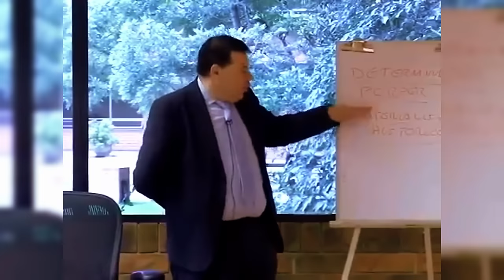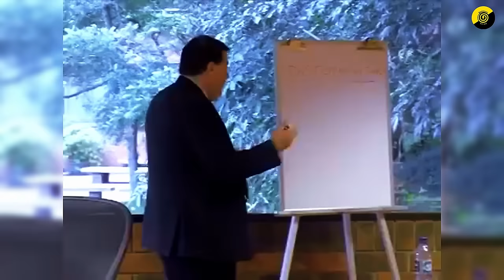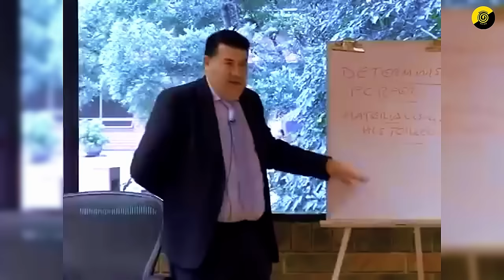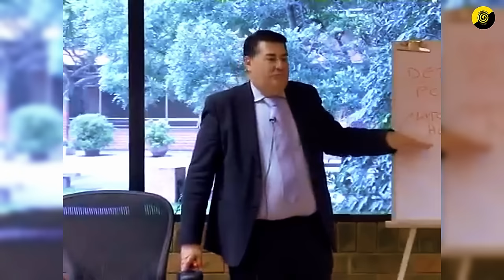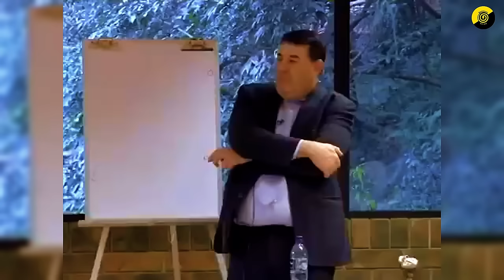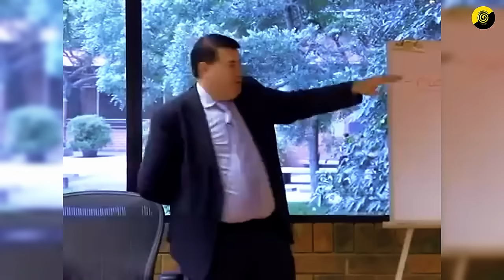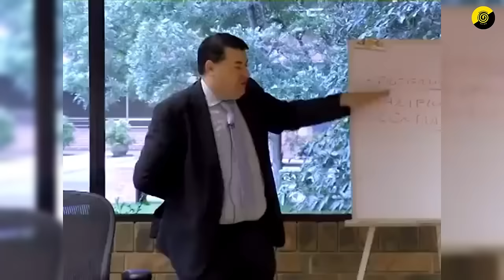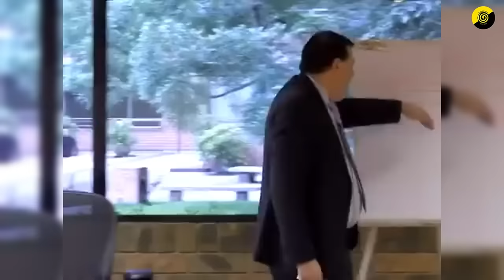TODOS los REVOLUCIONARIOS SOCIALISTAS fueron BURGUESES | Miguel Anxo Bastos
► Libros referidos en el video:
🤯 Expande tu conocimiento mientras ayudas al canal:

Apoya la continuidad de este canal:
► Donaciones: